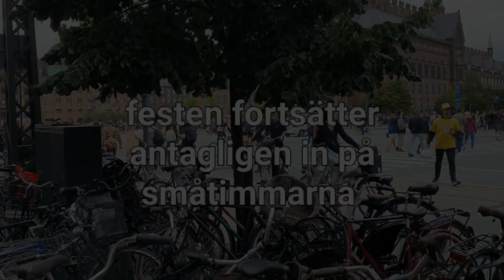Fejringen af Jonas Vingegaard 🇩🇰Grattis Jonas Grattis Danmark 🇩🇰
Jonas Vingegaard Rasmussen (Danish: [ˈjoːnæs ˈve̝ŋəˌkɒˀ ˈʁɑsmusn̩]; born 10 December 1996) is a Danish professional cyclist who rides for UCI WorldTeam Team Jumbo–Visma.He won the 2022 edition of the Tour de France.

Vingegaard started as a youth rider for various Danish teams, making his breakthrough as a senior rider as part of UCI Continental team ColoQuick–Cult in 2016. He was known as a physical specimen and broke records in climbs, but still lacked major results on the road. As part of Team Jumbo–Visma, which he joined in 2019, he impressed at the Tour de Pologne and rode as a domestique for Primož Roglič at the Vuelta a España.

In April 2021, Vingegaard was named as a replacement for Tom Dumoulin in the team's Tour de France squad. In the Tour, Vingegaard originally rode as a domestique for Roglič, who was one of the major favorites for the general classification. After Roglič crashed and later withdrew, Vingegaard took over as the team's only general classification contender. He gained international recognition after attacking on Mont Ventoux, dropping race leader and eventual winner Tadej Pogačar and finished second in the general classification.

In the 2022 Tour de France, Vingegaard was a favourite for the GC together with Tadej Pogačar. Stage 11 included a final climb of the Col du Granon, a climb which had not been used since 1986 where Greg LeMond seized the yellow jersey from Bernard Hinault. Vingegaard's Team Jumbo-Visma attacked Pogačar on the Col du Télégraphe and Col du Galibier with Roglič while having Christophe Laporte and Steven Kruijswijk nearby and Wout van Aert up the road. On the final climb Vingegaard attacked at the 5 km mark, and dropped Pogačar for the second time in his career, except this time Pogačar was not able to make it back. Relentlessly advancing, Vingegaard won the stage and the yellow jersey and gained +2:51 on Pogačar. This put Vingegaard in the lead and relegated Pogačar to third, behind second-placed Romain Bardet. Vingegaard would not let go of the yellow jersey for the rest of the Tour, also dropping Pogačar on the final ascent on Hautacam, after holding up a moment to wait for Pogačar to catch up after a fall in an act of sportsmanship. His efforts ultimately won him the 2022 Tour de France.